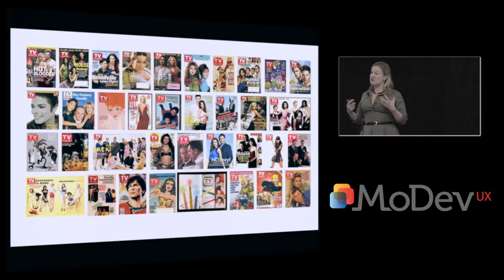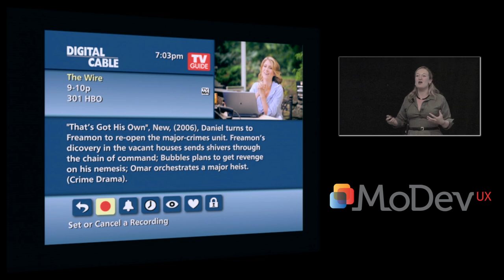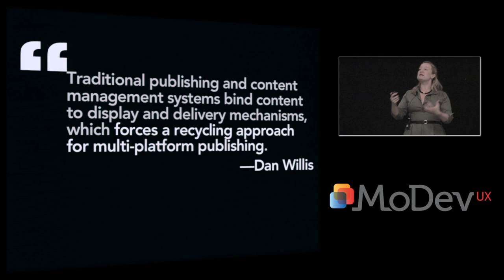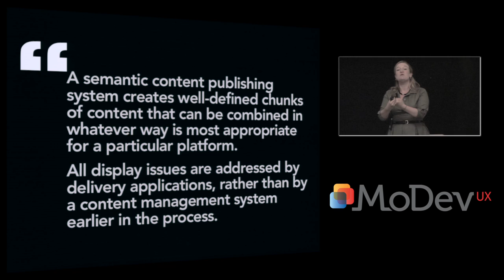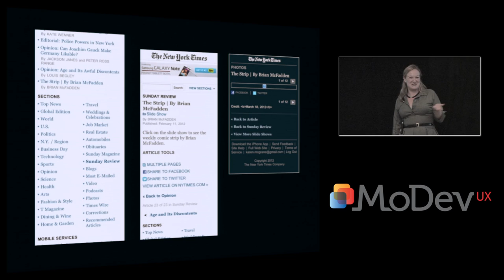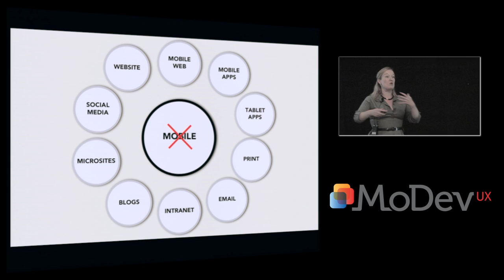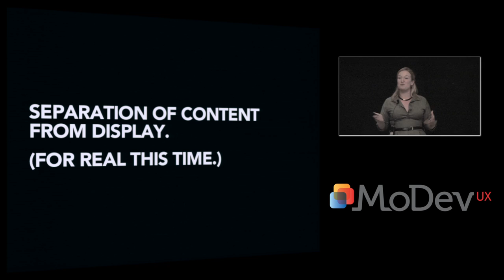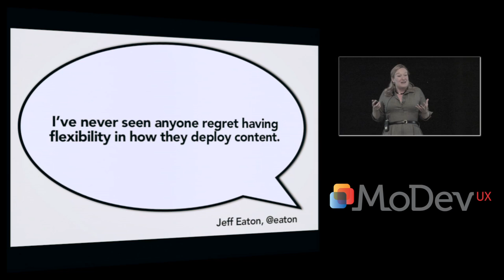Adapting ourselves to adaptive content - Karen McGrane of Bond Art + Science at MODEV UX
MoDevUX brought together together leading mobile developers, UX/UI designers, architects and managers to break the mold on user experience and design. The conference was held in Washington DC in April 2011. Attendees discovered the latest in mobile UX/design methods and meet likeminded people at the edge of the mobile frontier.

For years, we've been telling designers: the web is not print. You can't have pixel-perfect layouts. You can't determine how your site will look in every browser, on every platform, on every device. We taught designers to cede control, think in systems, embrace web standards. So why are we still letting content authors plan for where their content will "live" on a web page? Why do we give in when they demand a WYSIWYG text editor that works "just like Microsoft Word"? Worst of all, why do we waste time and money creating and recreating content instead of planning for content reuse? What worked for the desktop web simply won't work for mobile. As our design and development processes evolve, our content workflow has to keep up. Karen will talk about how we have to adapt to creating more flexible content.

Karen McGrane (Managing Partner at Bond Art + Science)

If the internet is more awesome than it was in 1995, Karen would like to claim a very tiny piece of the credit. For more than 15 years Karen has helped create more usable digital products through the power of user experience design and content strategy. Today, as Managing Partner at Bond Art + Science, she develops web strategies and interaction designs for publishers, financial services firms, and healthcare companies.

Prior to starting Bond, Karen built the user-centered design practice at Razorfish in her role as VP and National Lead for User Experience. Karen is also on the faculty of the MFA in Interaction Design program at SVA in New York, where she teaches Design Management, which aims to teach students how to run successful projects, teams, and businesses.